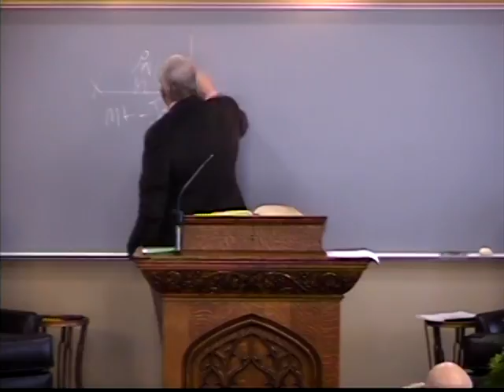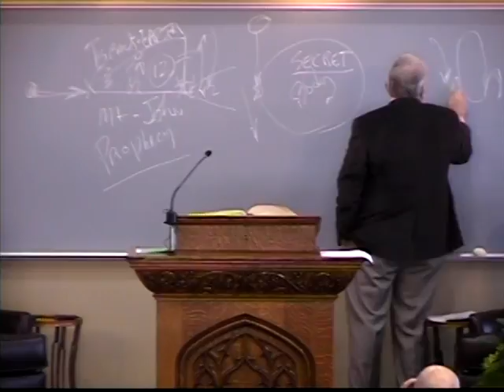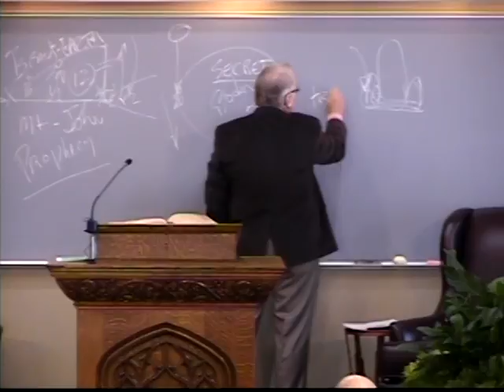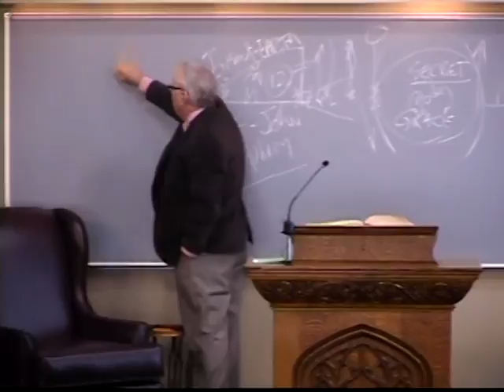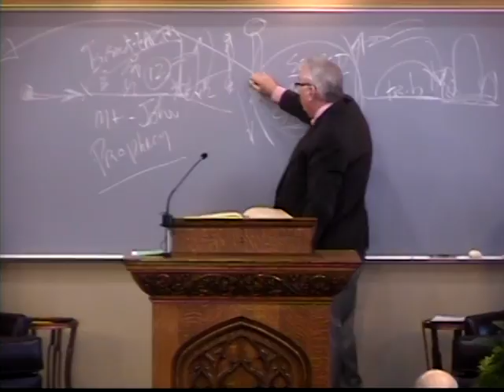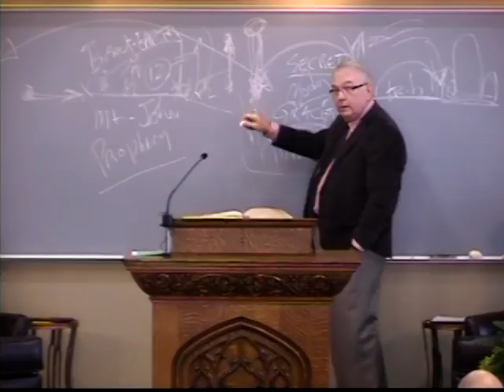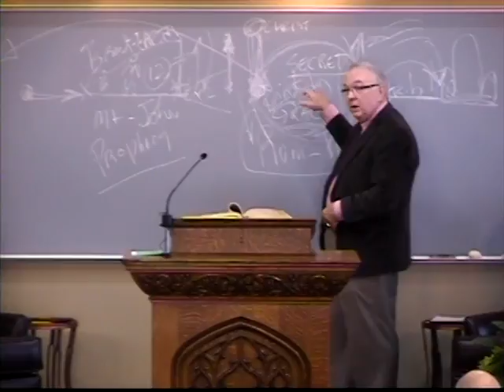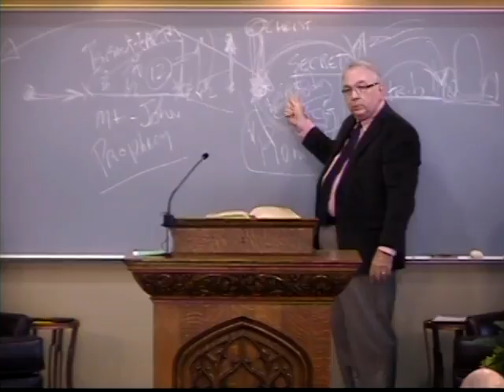Gifts and Jobs, Richard Jordan